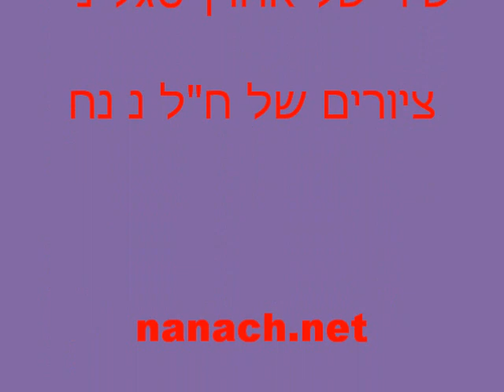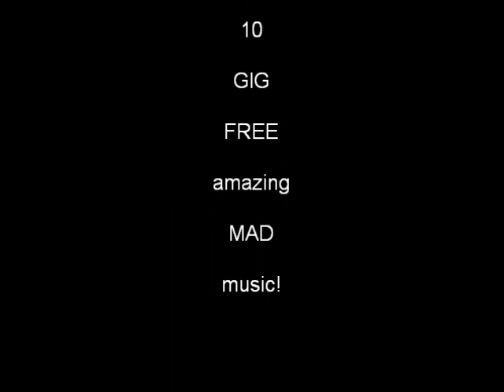אור האורות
this is an amazing hit song by Aron Segal entitled and depicting Rabbi Nachman of Breslov - Na Nach Nachma Nachman MeUman - as Light of Lights. visit our site for major free mad music.

שיר להיט של אהרן סגל נ"י, אור האורות צדיק יסוד עולם נחל נובע מקור חכמה רבינו נחמן מאומן

כל העולם כולו גשר צר מאד - לא לפחד